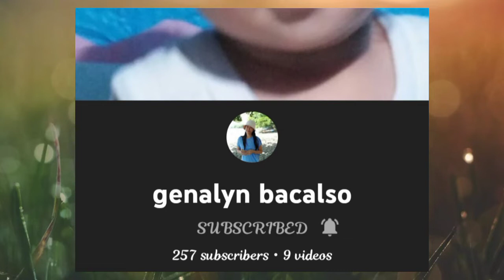thank you sa Tiwala at Suporta